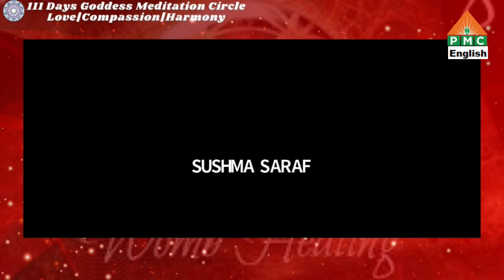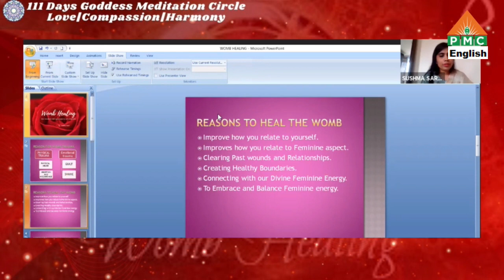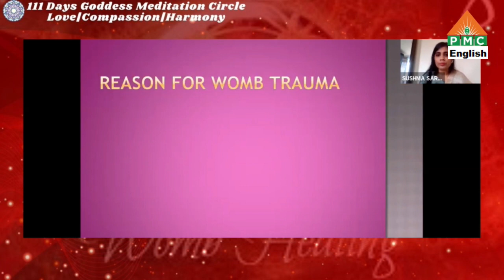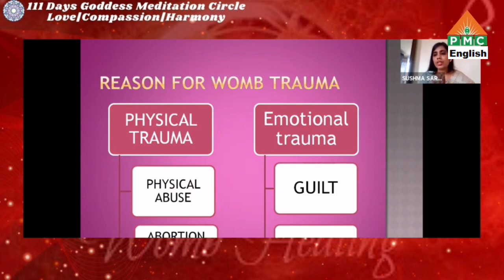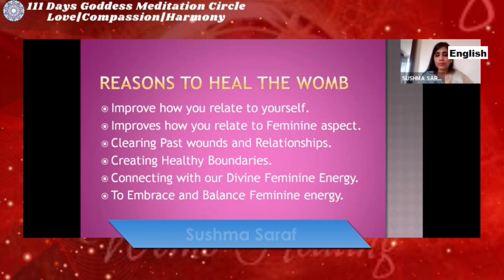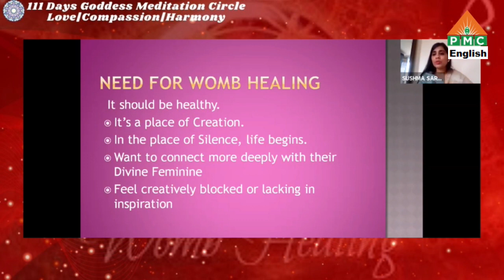Global Women Empowerment Sessions 2020 || 111 Days Global Goddess Meditation Circle | Day - 4